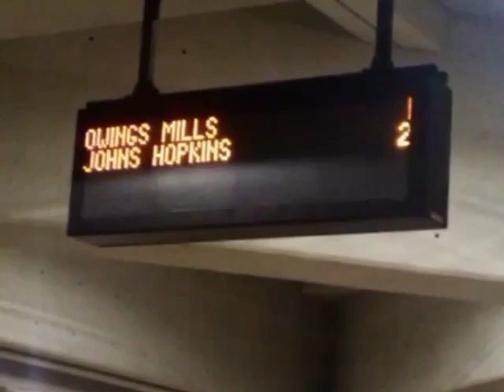Train Trip: Metro Subwaylink State Center Station - Old Court Station